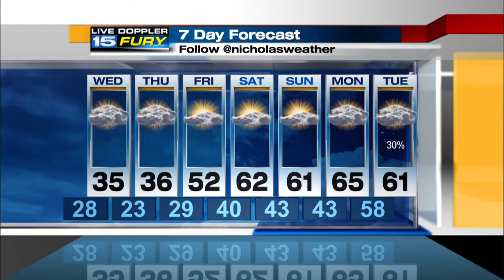Wednesday Preview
Not as warm as recent days